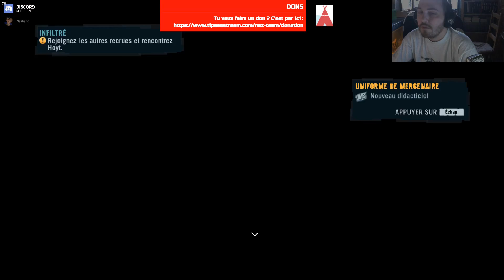Far Cry 3 |15| Ubisoft, les phases d'infiltrations... NON !